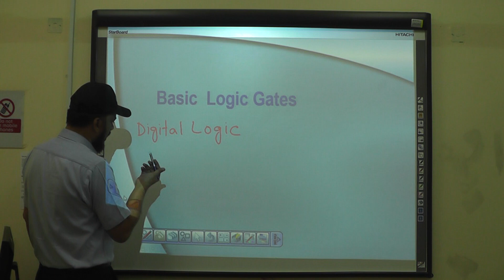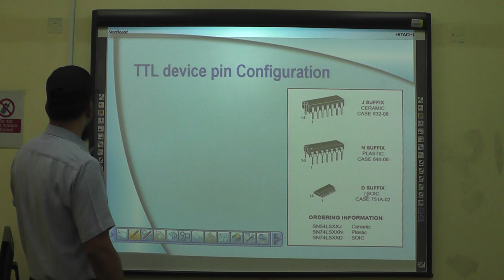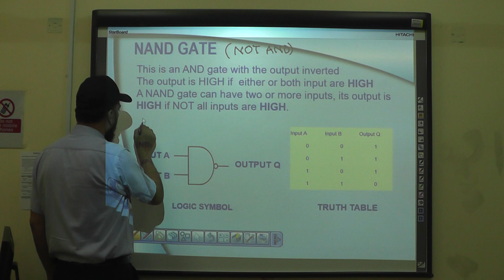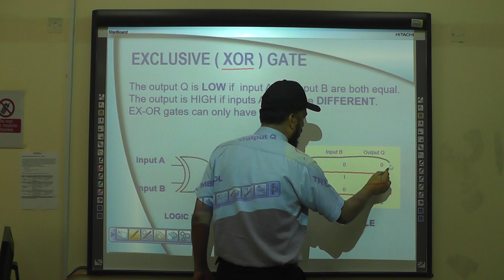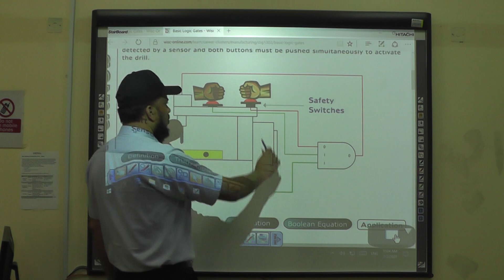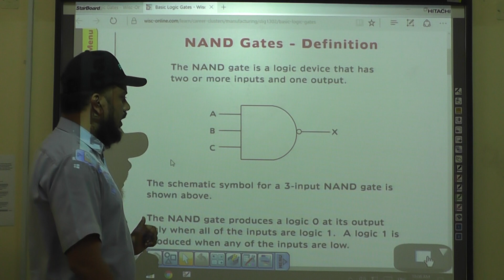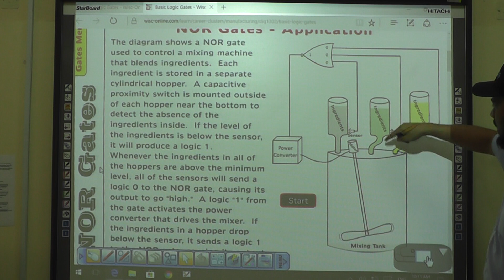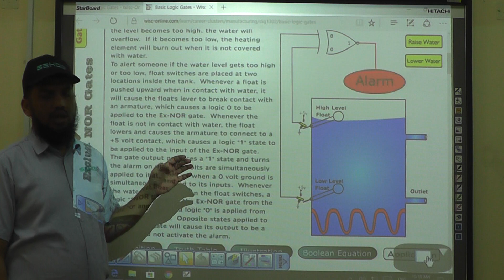Week 15 Day 5 Digital Basic - Basic Logic Gates Batch 12 Mr Shahid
Digital Basic - Basic Logic Gates Batch 12 Mr Shahid